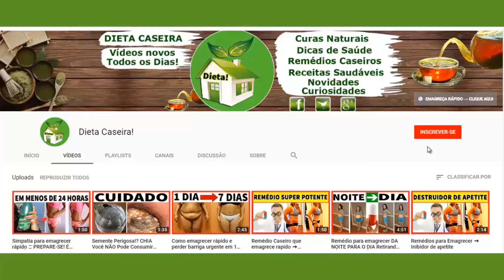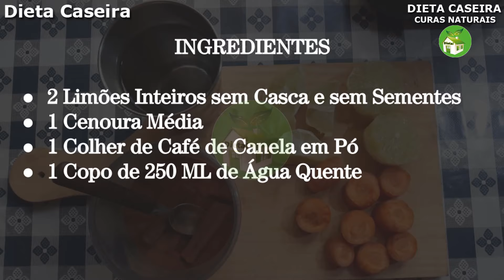Como Baixar Estômago Alto